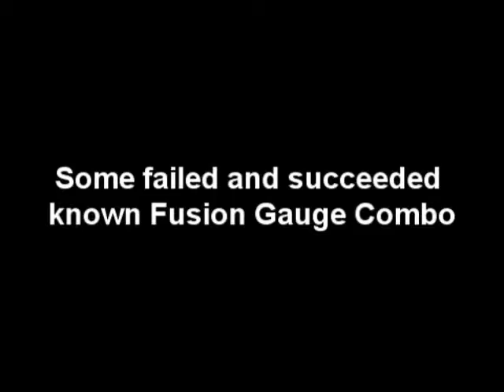FG Combos.wmv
The 3 combinations known for now.